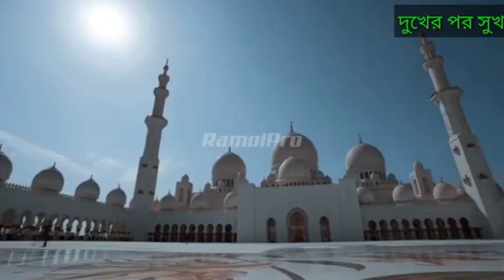নবী নবী বলে মোর দিন কাটে দিন কাটে গো দিন কাটে| নবী বলো মোরে কবে দেখা দিবে|অলিউল্যাহ_আশেকীর_গজল #